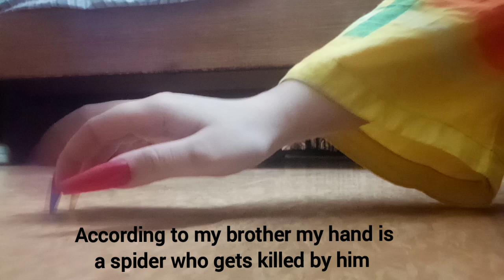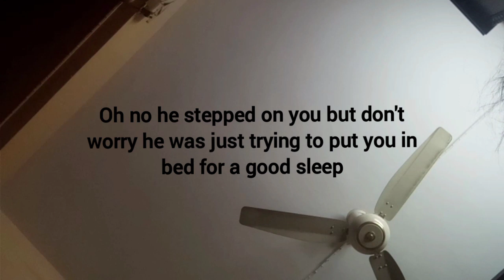My brother doesn't let me do ASMR 🐣❤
Custom videos are available. Your video will be made just as you wish.

My channel is a safe place for everyone ❤